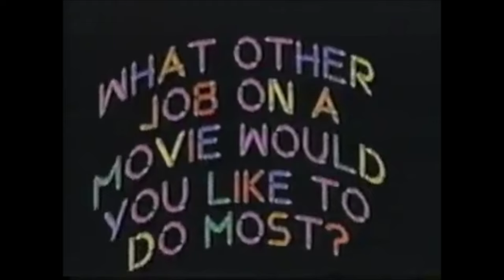Mike vitar interviews compilation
I make this video about Mike Vitar's interviews compilation... sadly I only found in the Sandlot and I didn't find anything about MD 2 and MD 3... but well.
This video is cut scenes so is only Mike Vitar as Benny the Jet Rodriguez.